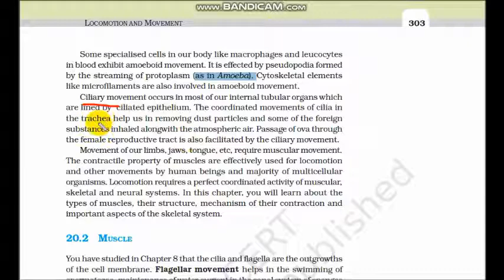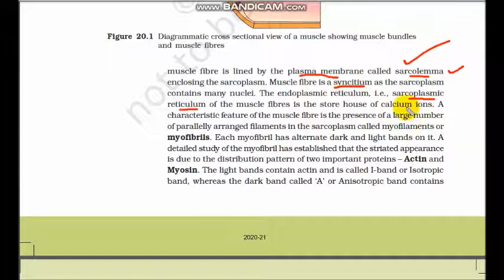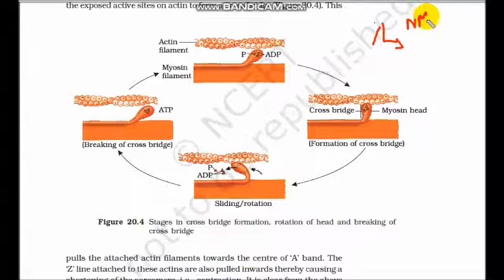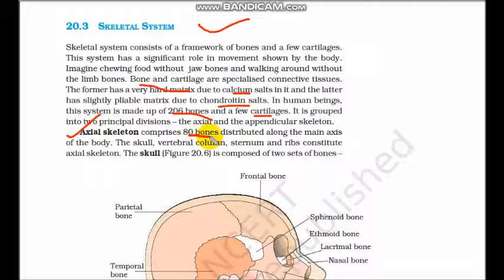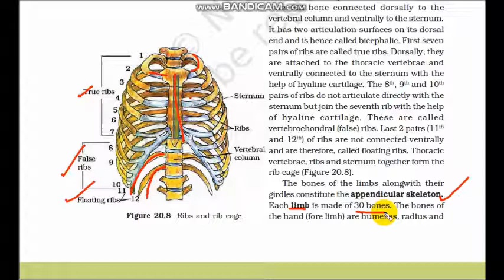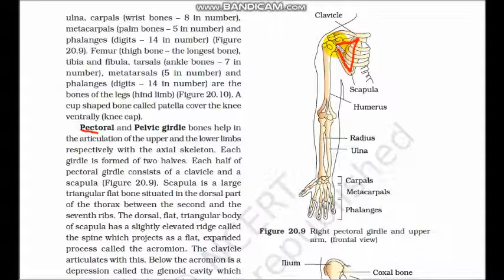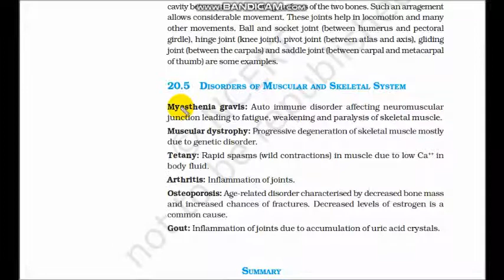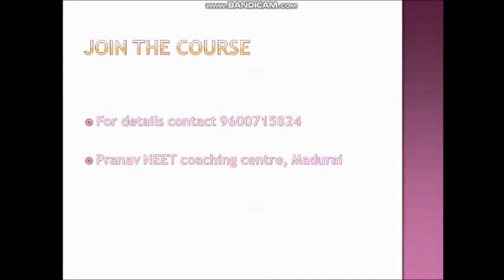Locomotion and Movement/ Chapter 20/ NEET CRASH COURSE/ CBSE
ONLY FOR PAID VIEWERS